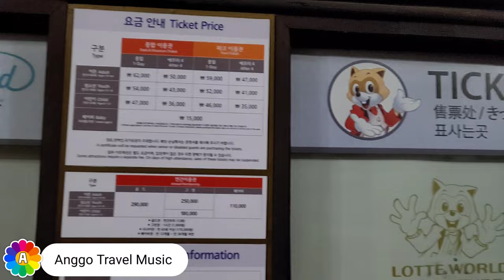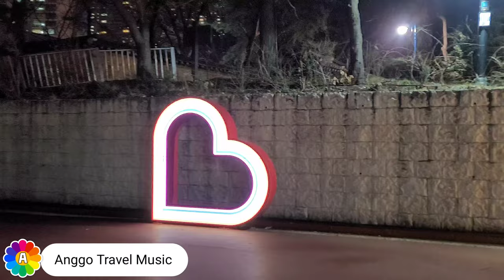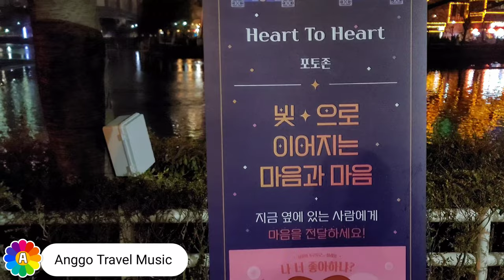[4k 영상음악] 화려하게 반짝이는 롯데월드와 석촌호수 야경 ㅣ